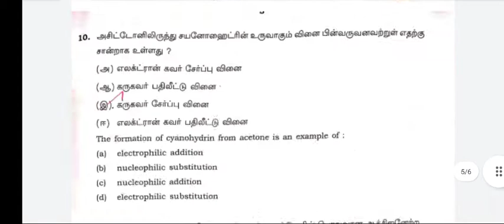12th Chemistry Public Exam answer key 2022/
12th Chemistry Public Exam answer key 2022